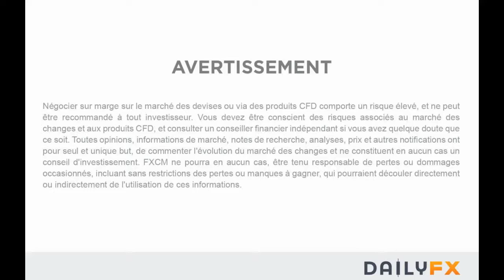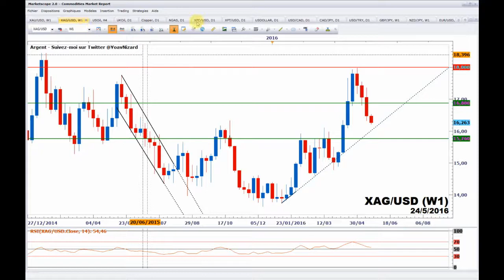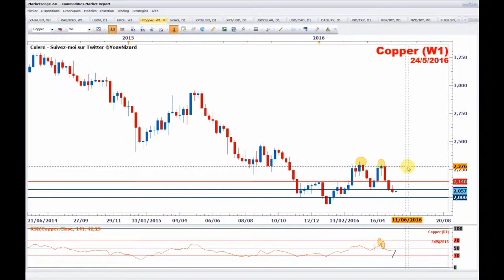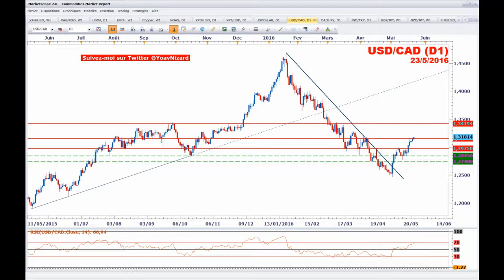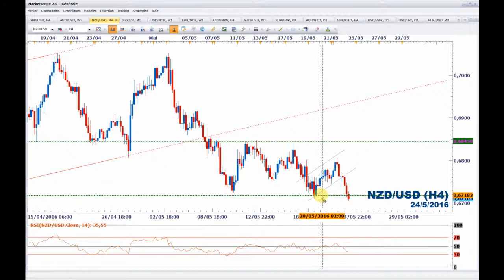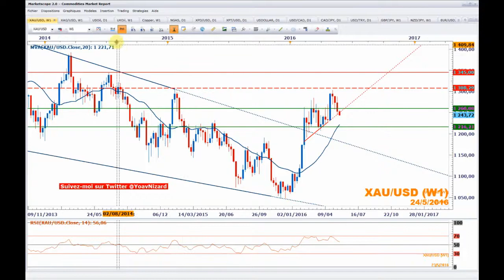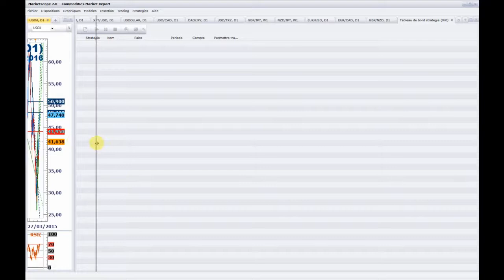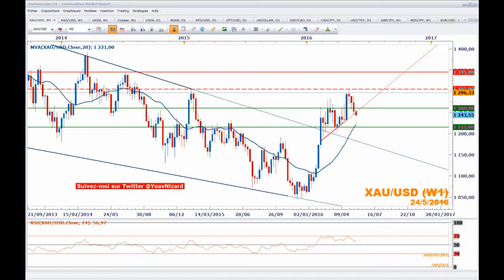USDCAD orienté à la hausse avant la Banque du Canada